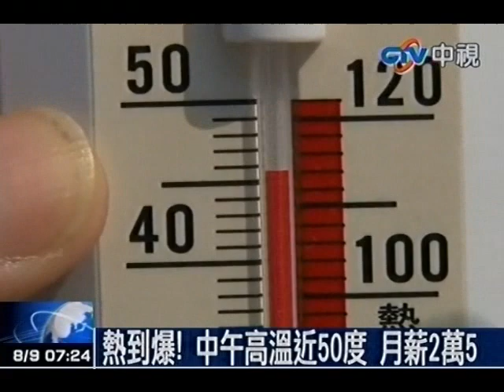熱昏！野柳女王頭保鑣快中暑 半年換4個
中視新聞》萬里野柳地質公園有名的女王頭奇景，因為每天遊客不絕，再加上不少大陸客常在女王頭面前爆發卡位搶鏡頭，讓公園管理局特聘保全站崗保護女王頭的安全。不過最近高溫不斷、豔陽高照，保全人員熱到快中暑，每天最高溫幾乎快到攝氏50度，結果半年就換了四位保全。